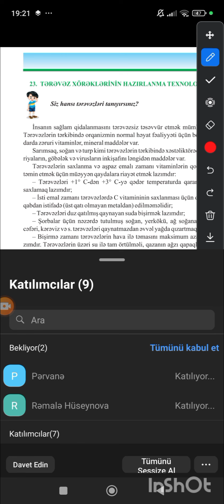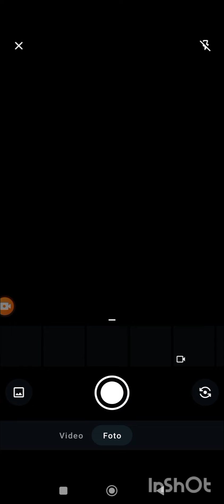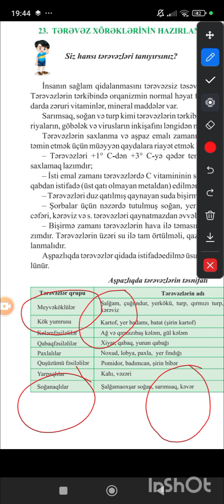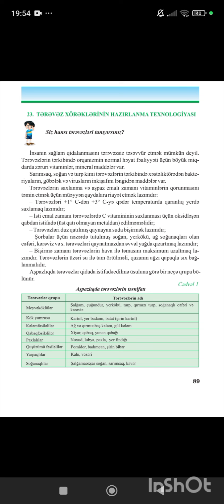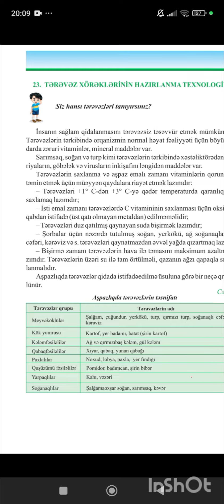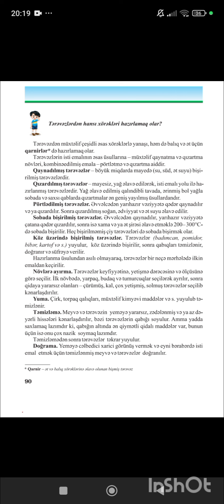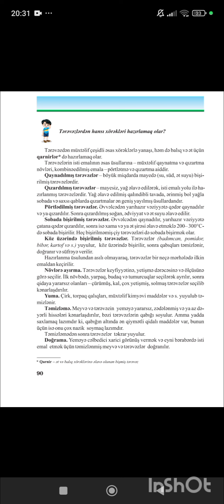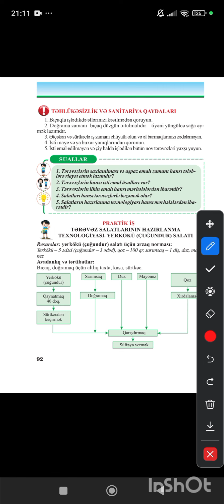Texnologiyadan çox müəllimlərin çətinlik çəkdiyi mövzunu burdaca açar sözlərlə öyrən.Tel:0703329136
İzləmədə qalın yeni mövzu izahı paylaşacam